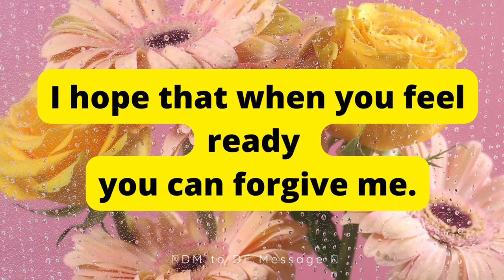DM to DF MESSAGE 🌹 I'm Sorry ! I Hurt You💕| TWIN FLAME LOVE TAROT🔥 DM DF TODAY